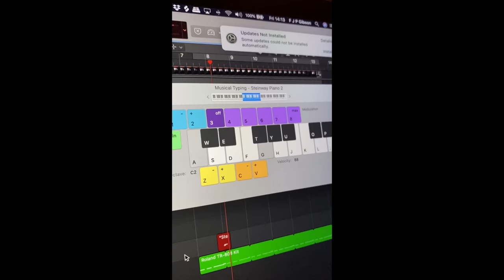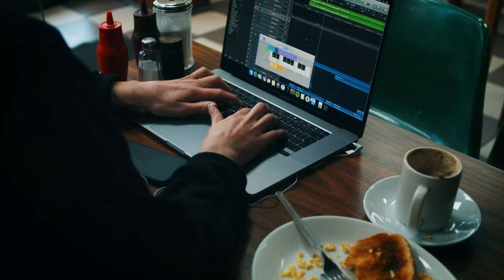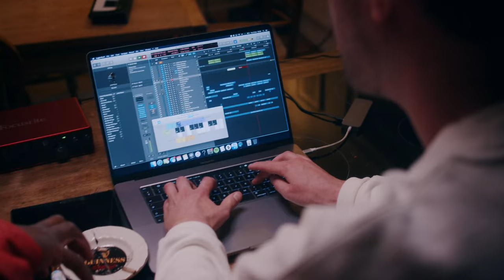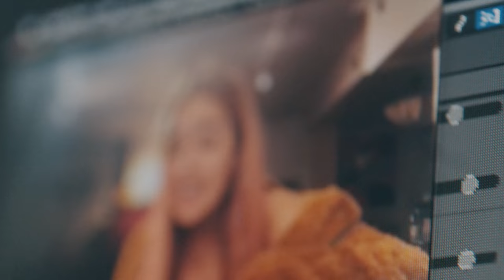Fred again.. – Julia (Deep Diving)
Here’s a video of me makin Julia.
And againnn, thank you to the wonderful Julia Michaels for allowing me to make something from her insta post. ❤️🤗🤗❤️

Actual Life 3 (january 1 – september 9 2022) new album out october 28th. pre-order